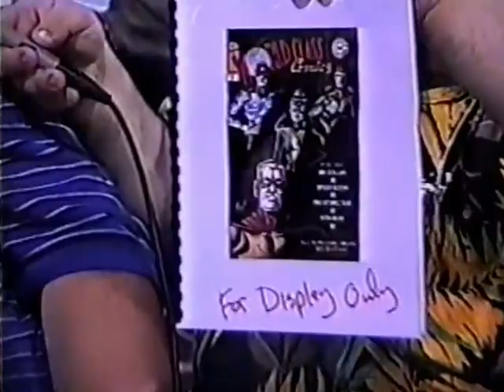Wizard World 2002 Gary Carlson Big Bang Comics